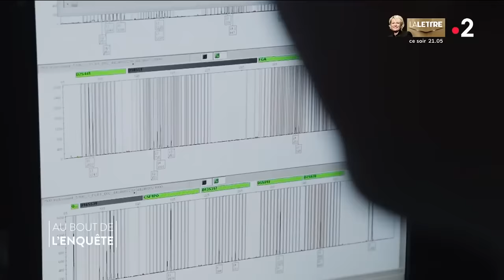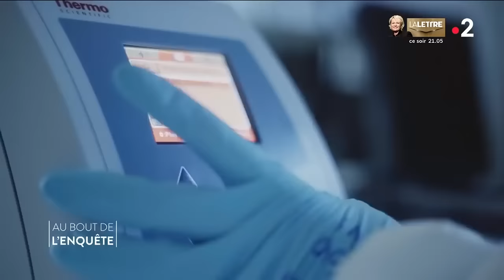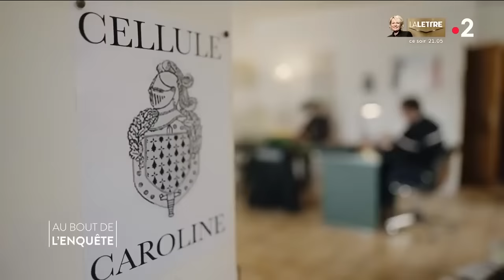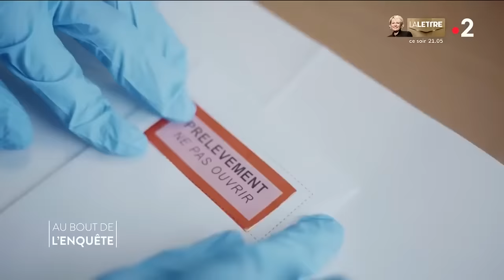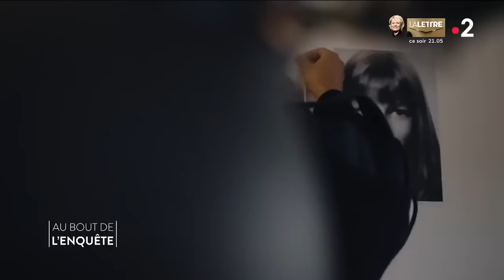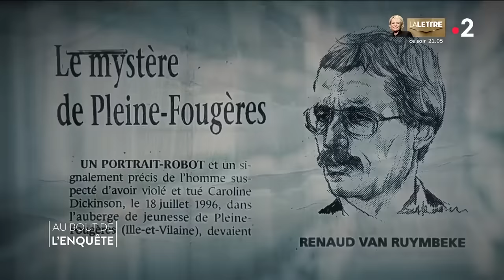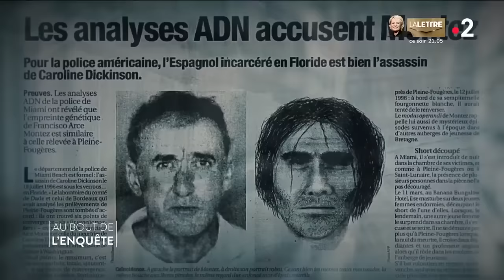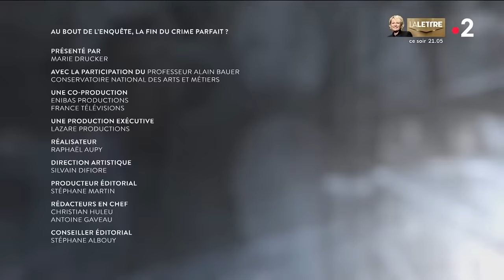Intégrale l'Affaire Caroline Dickinson : - Au bout de l'enquête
Caroline Dickinson rêvait de venir en France avec ses copines de classe. Après avoir économisé pour payer son séjour et convaincu ses parents, l’adolescente anglaise débarque en Ille-et-Vilaine avec une quarantaine de collégiens des Cornouailles au mois de juillet 1996. Pour ce séjour linguistique, ils sont installés dans une auberge de jeunesse de Pleine-Fougères. Le 18 juillet au matin, Caroline Dickinson va être retrouvée inanimée. Elle a été étouffée et probablement violée. Avec ce meurtre en huis clos dans une chambre, l’enquête aurait dû être simple et rapide, mais elle va s’enliser au fil des années et multiplier les fausses pistes. Les investigations vont être relancées par un grand magistrat, Renaud Van Ruymbeke et vont finalement se dénouer à la faveur d’un incroyable concours de circonstances…